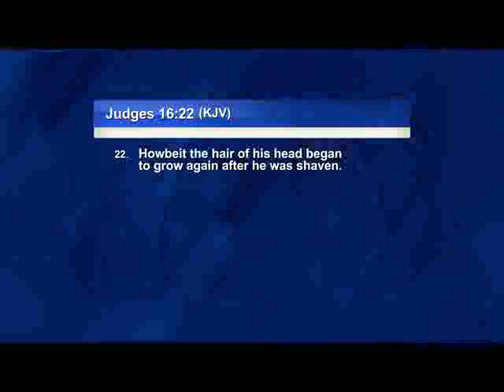VIP HOUR - My Hair Will Grow Again - 5 NIGHTS OF VENGEANCE 2019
No problem comes into a empty destiny, every empty destiny will not have any challenge